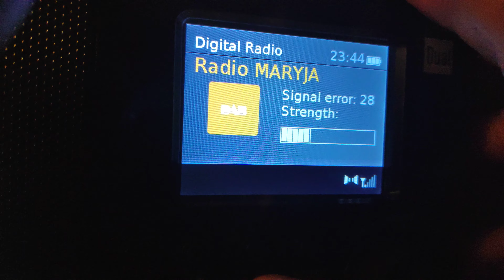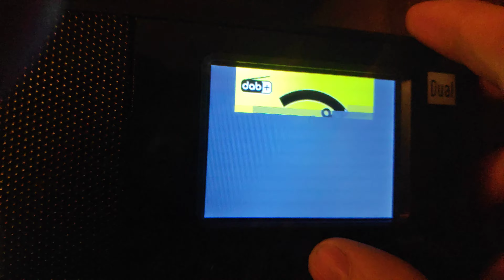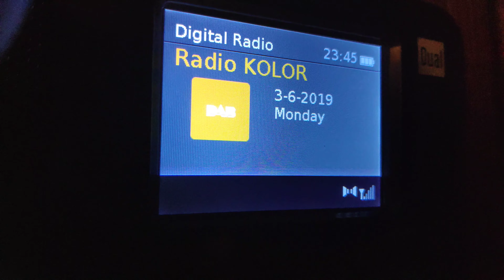DAB-DX tropo DABCAST Wrocław DAB+ 92 km od nadajnika o mocy ERP 0,5 kW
Odbiornik/Receiver:  Dual DAB 18 C - FM/DAB Radio
Stacje radiowe w MUX'ie: Muzo.FM, Radio Maryja, Radio Kolor, Radio RAM.
Bitrate stacji : 192 kbps